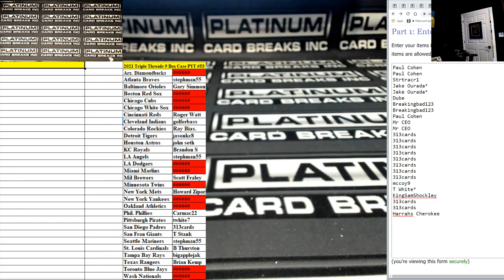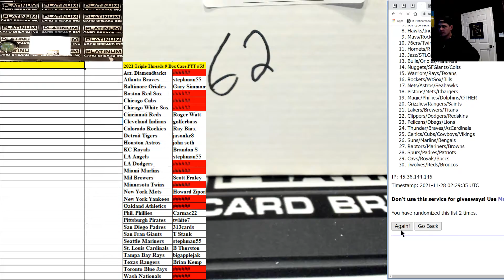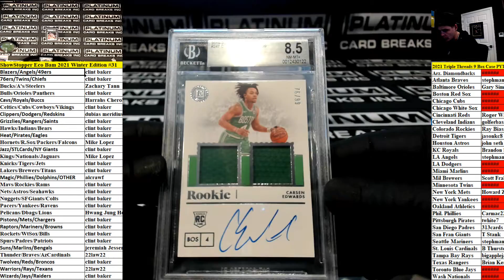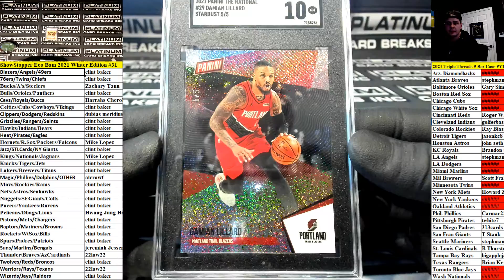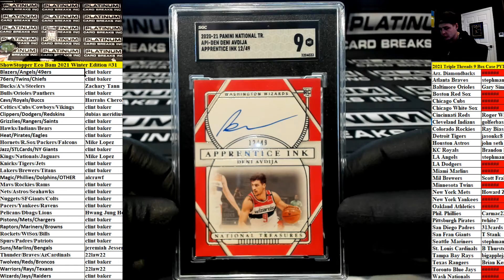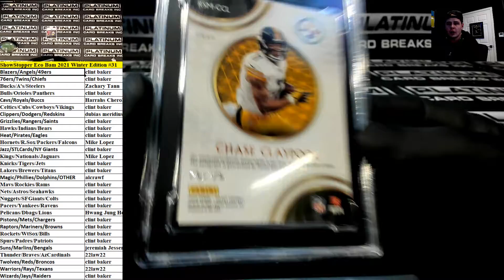Platinum Card Breaks Eco BAM WINTER 2021 Random Multi Team Break #31